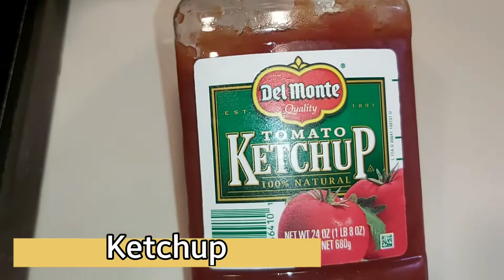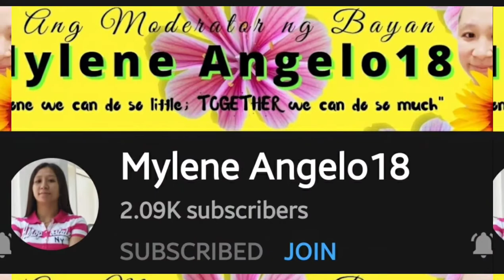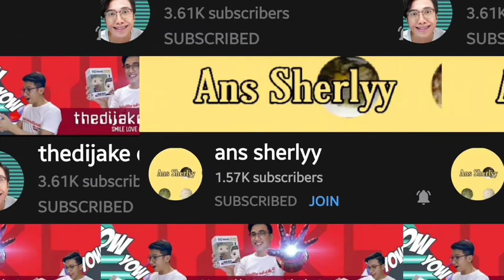Easy Hotdog Sandwich| Simple Recipe